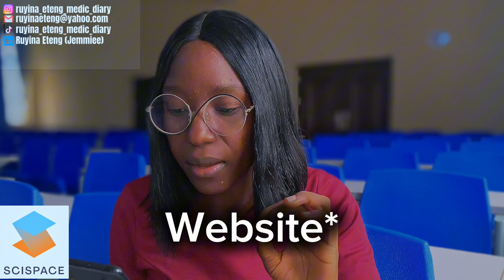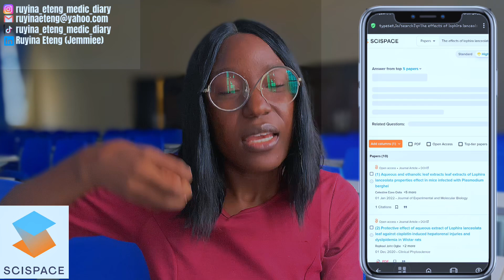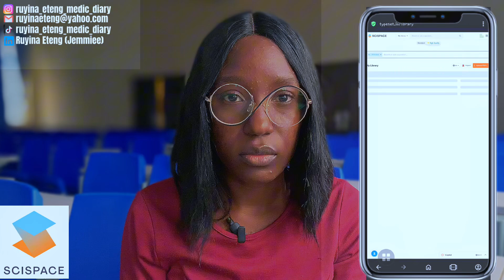My Thoughts about RESEARCH in Med School+A Powerful Research Tool(SciSpace Review)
Research
Research in medical school
Research as a medical student
MBBS research
MBBS researcher
Pros of research
Why research?
Importance of research